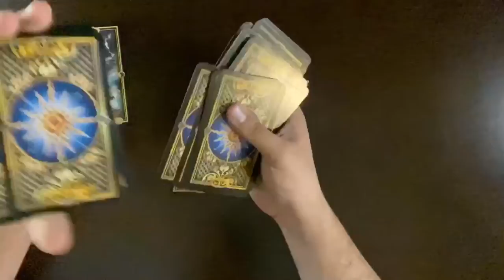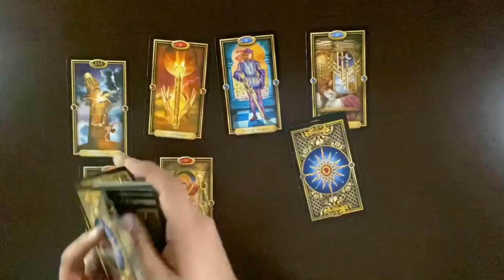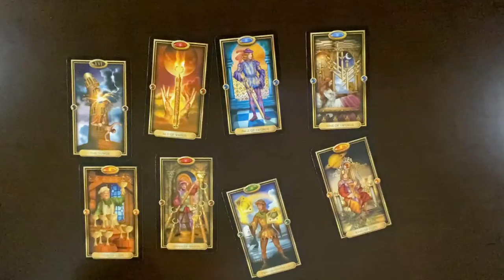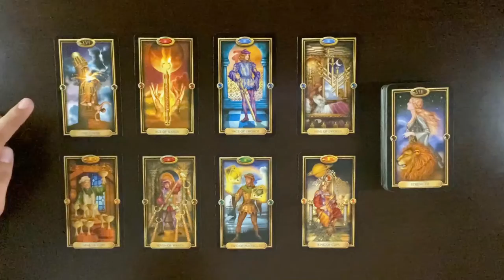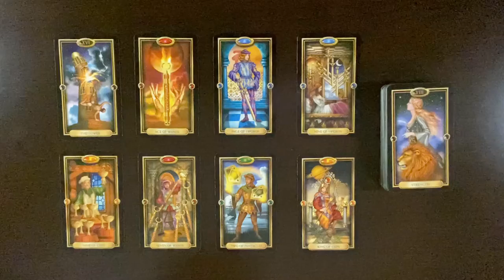Libra Timeless: Resilience And Change